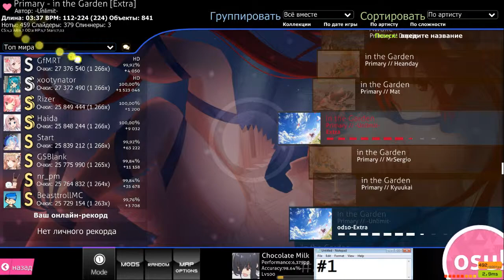Primary - In the Garden [od10-Extra] 7.02 star FC od 10 edit